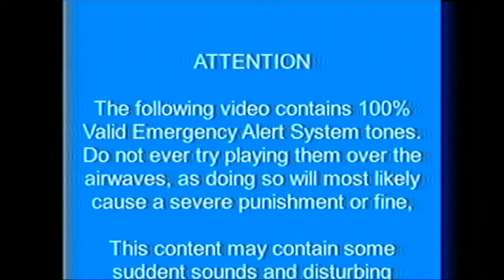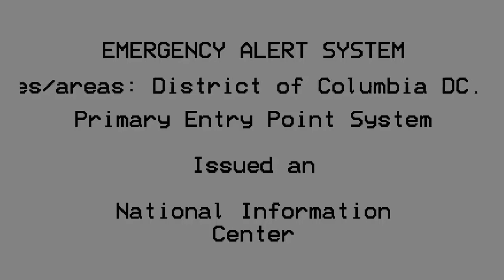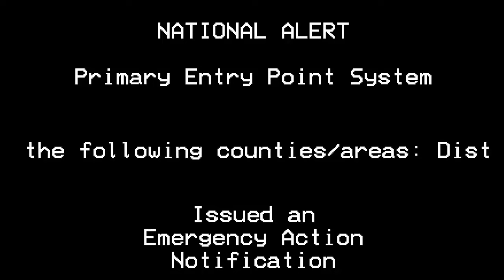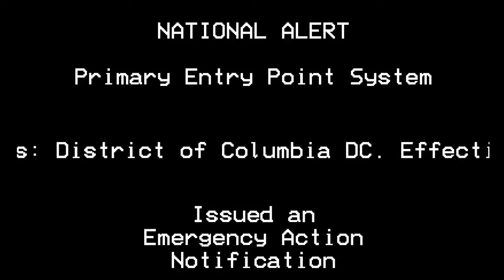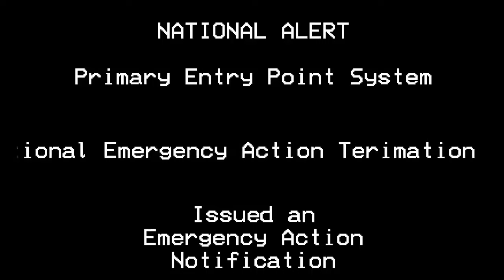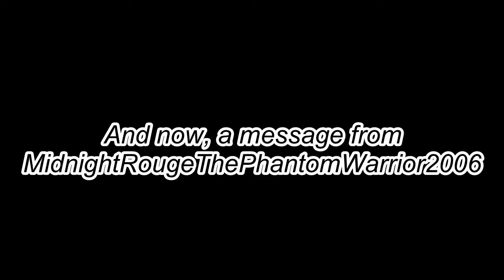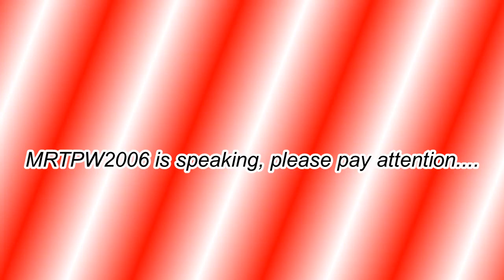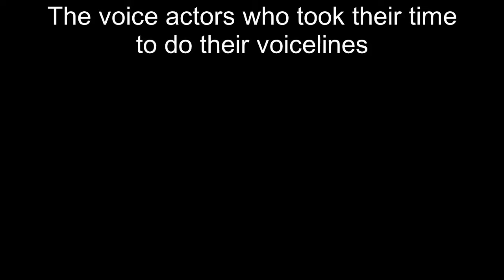The Year of The End - An EAS Scenario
It's been a while since i was on break working on another scenario

There is going to be announcement after the video so yea

Anyways

Thanks to all the voice actors who took their time to send the voice lines

Socal links
Nintendo Switch friend code: SW-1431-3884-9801
DeviantArt: MidnightRouge2K6
Roblox: MidnightRouge2006